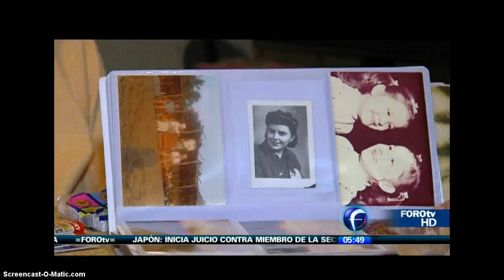La historia de la soldado Jadzia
Jadzia